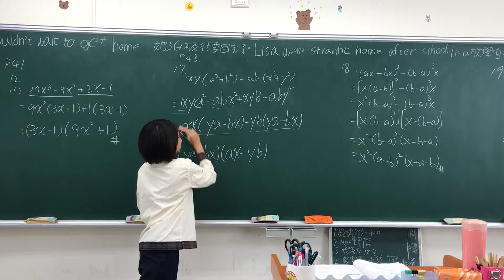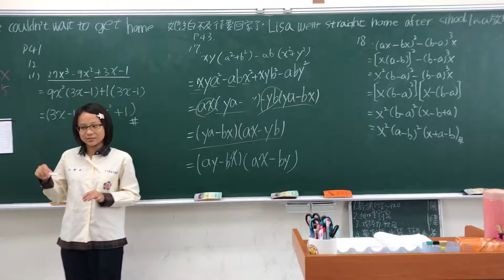[201][20161122][上台講解][靜宜]